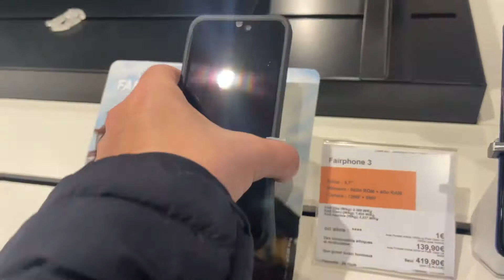Magasin de smartphones à Antibes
on va regarder les differents smartphones en magasin, samsung huawei etc